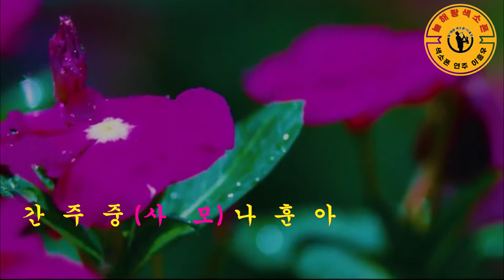"사 모" (나 훈 아) 늘해랑 색소폰 / 이 흥 우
테너 색소폰 연주 / 이흥우
늘해랑 색소폰
늘해랑 음악실